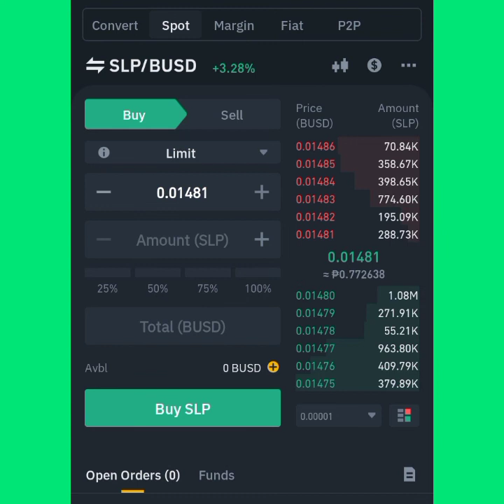SLP Rate update /April 26